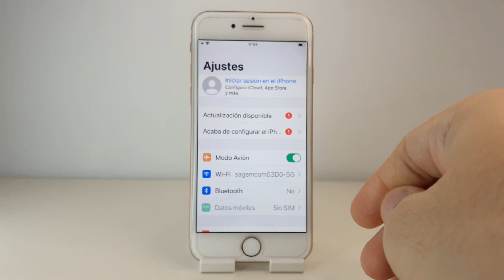COMO CAMBIAR TIEMPO DE BLOQUEO DE PANTALLA EN IPHONE 8 🟢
En este VIDEO TUTORIAL TE ENSEÑARE COMO CAMBIAR TIEMPO DE BLOQUEO DE PANTALLA EN IPHONE 8.

Mis TUTORIALES son muy RAPIDOS y te los enseñare SIN PERDER EL TIEMPO así que quédate para que APRENDAS COMO CAMBIAR TIEMPO DE BLOQUEO DE PANTALLA EN IPHONE 8.

Espero que este TUTORIAL de COMO CAMBIAR TIEMPO DE BLOQUEO DE PANTALLA EN IPHONE 8 te HAYA SERVIDO. Si te sirvió.. te agradecería MUCHO que me dejases un gran LIKE.